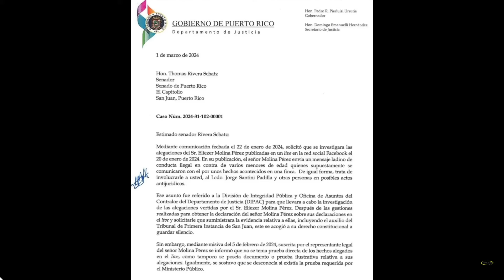JOE MERCADO Y ELIZABETH TORRES SE LES VA LA LENGUA HABLANDO DE ELIEZER MOLINA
En este  vídeo, Joe Mercado y Elizabeth Torres hablan sobre Eliezer Molina